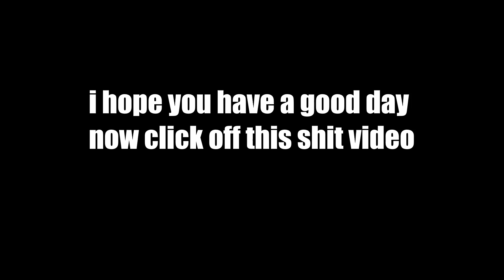this video will get 100 views